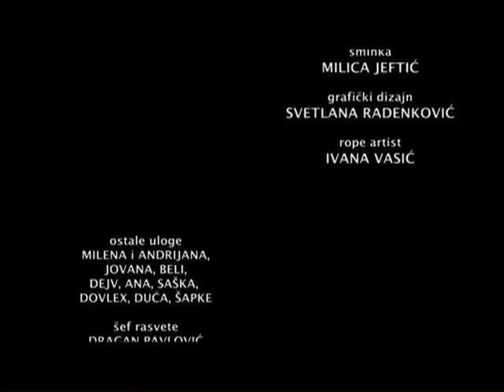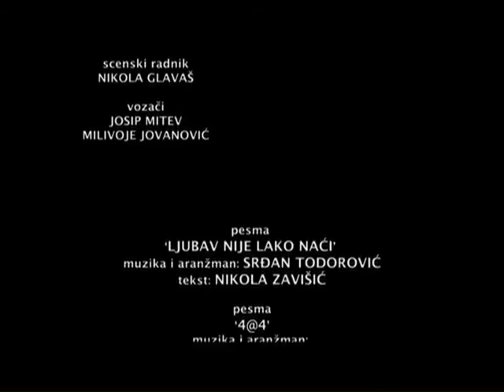Sektor --- short film (english subtitles hardcoded)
Short film made in 2008 at Belgrade Faculty of Dramatic Arts.
A young couple inspects a house on sale. Inside the deserted mansion resides a dark secret revealed to them by a mysterious old man...
Starring: Srdjan Todorovic, Nada Sargin, Bojan Dimitrijevic, Marko Milosevic MKDSL
Directed by: Nenad Pavlovic
Screenplay by: Bojan Dimitrijevic
Cinematography by: Marko Gligorijevic
Edited by: Vladimir Komnenic
Production: Film House Bas Celik